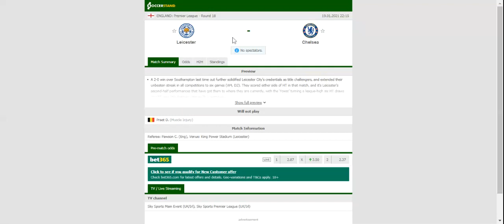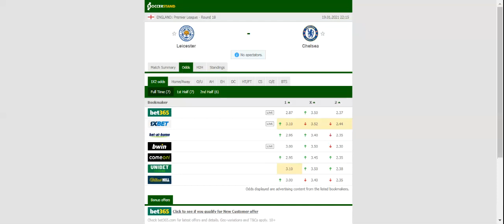LEICESTER VS CHELSEA PREDICTION & BETTING TIPS - 19/01/2021